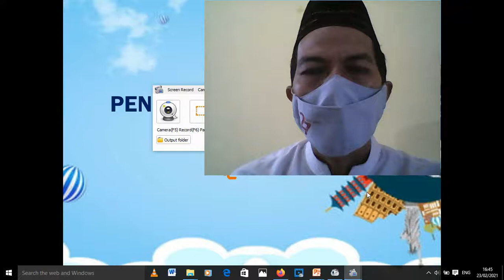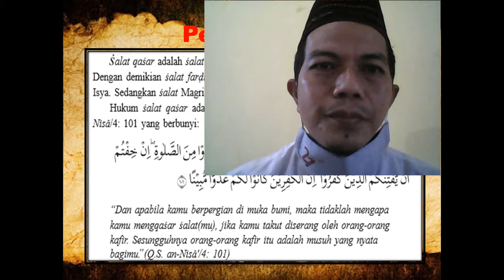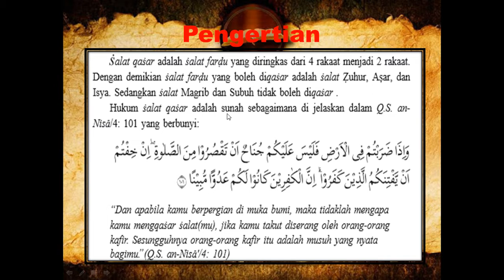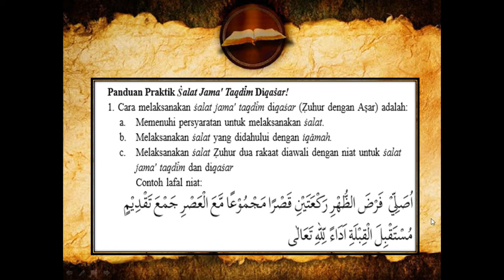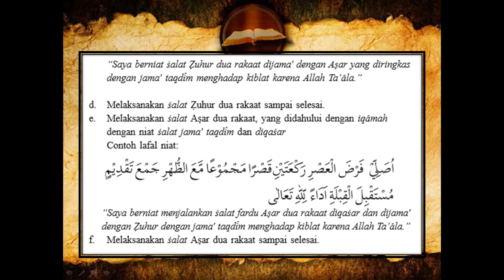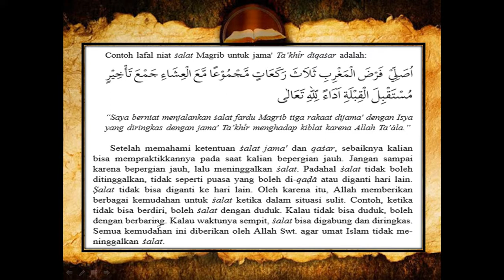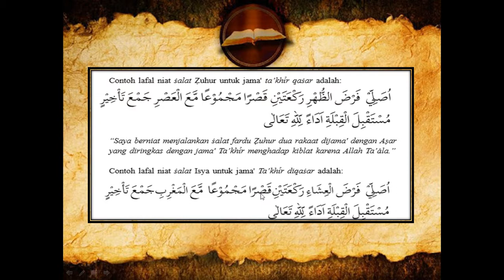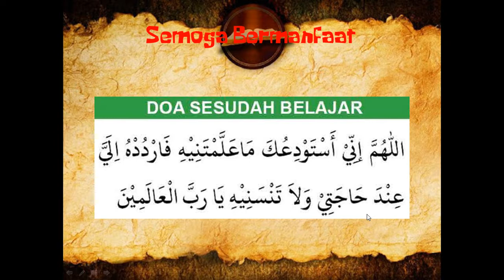SMT2 AGAMA KELAS 7 ~ PEMBELAJARAN MINGGU KE 8